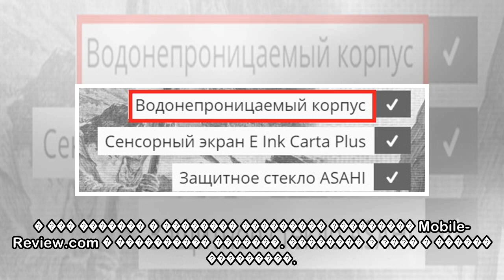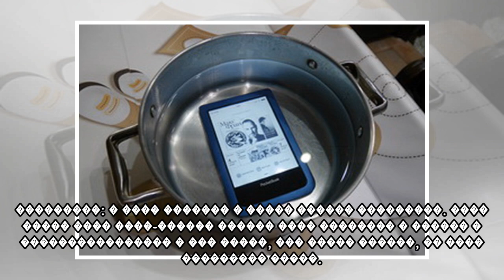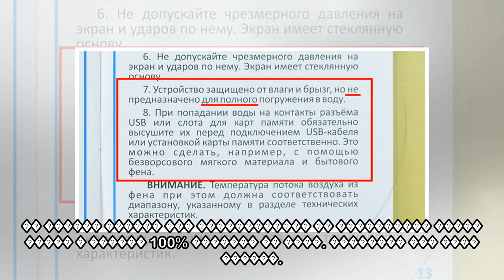пїЅ пїЅпїЅпїЅпїЅпїЅпїЅ пїЅпїЅ пїЅпїЅпїЅпїЅ пїЅ пїЅпїЅпїЅпїЅпїЅпїЅпїЅпїЅпїЅпїЅпїЅпїЅпїЅ пїЅпїЅпїЅпїЅ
пїЅ пїЅпїЅпїЅпїЅпїЅпїЅ пїЅпїЅ пїЅпїЅпїЅпїЅ пїЅ пїЅпїЅпїЅпїЅпїЅпїЅпїЅпїЅпїЅпїЅпїЅпїЅпїЅ пїЅпїЅпїЅпїЅпїЅпїЅ PocketBook 641 Aqua 2
 �� ������ ������� 12+ ���� ������. ���� ����� ������� ����������, � ���������������� IT-���������, �������������� � ���������� ���������. � �������� ������� ���� ����������� ������ � ������� ��� 10 ��...